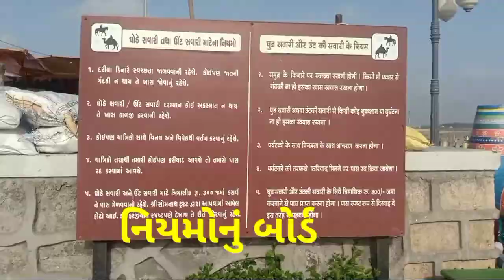સોમનાથ મંદિર/સોમનાથ દરિયો/Somnath Temple/Somnath beach/Somnath hat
સોમનાથ મંદિર/સોમનાથ દરિયો/સોમનાથ બજાર/Somnath Temple/Somnath beach/Somnath hat/somnath vlogs

સોમનાથ બીચનો વિડીયો
સોમાનથનો દરિયાકાંઠો
Rajesh Prajapati Vlogs
સોમનાથના દરિયે બજાર
સોમનાથ હાટ.
somath gujarat famous temple
ગુજરાતના જોવાલાયક સ્થળો
ગુજરાતના દર્શનીય સ્થળો.
ગુજરાતના ધાર્મિક સ્થળો
Rajesh Prjapati somnath vlogs